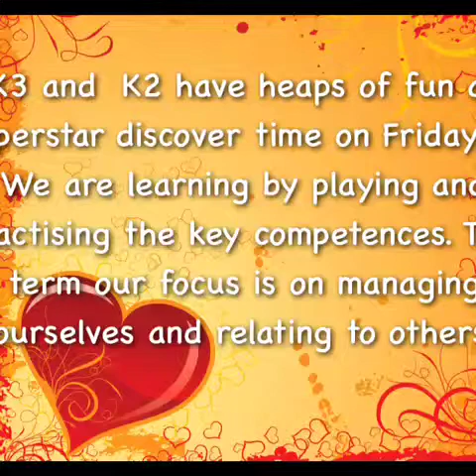video from Room 4